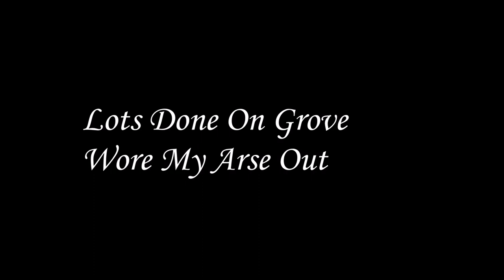Lots Done On Grove Wore My Arse Out